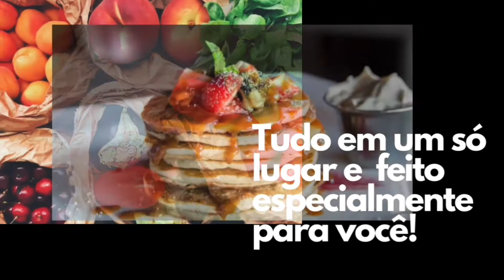Cuca de Banana.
Ingredientes :

Massa da cuca de banana

1 ovo
2 xícaras de farinha de trigo
1 xícara de leite
8 colheres (sopa) de açúcar
2 colheres (sopa) de manteiga
2 colheres (sopa) de fermento biológico
5 bananas-prata cortadas em fatias.

Farofa da cuca

5 colheres (sopa) de farinha de trigo
5 colheres (sopa) de açúcar
3 a 4 colheres (sopa) de manteiga